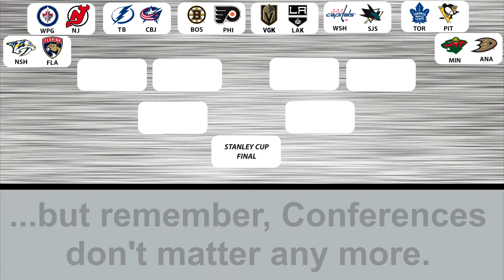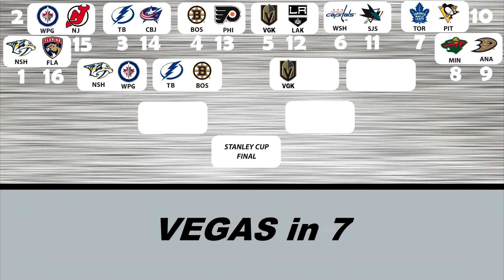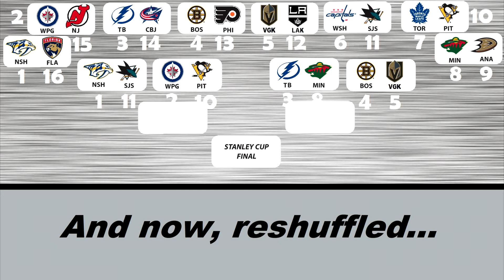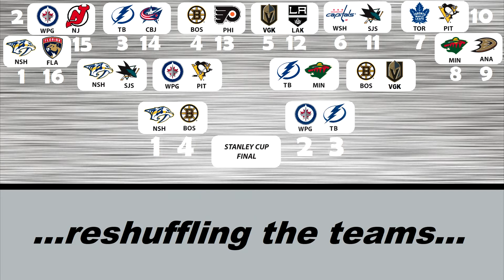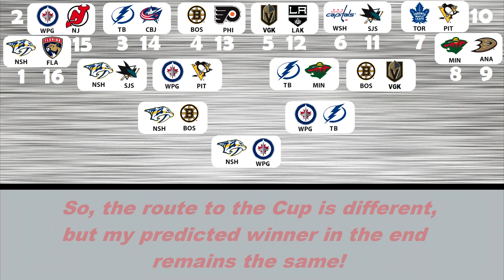NHL - Stanley Cup Playoff Format (1 vs 16, etc.)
April 22, 2018 - There are many ways to seed the 16 teams that make it into the NHL post season.

Currently (and through the 80s and 90s) was a divisional structure, in between these times was a conference-based structure (1 vs 8, 2 vs 7, etc)...

But what are conferences, really? Besides travel costs and scheduling, the conferences in the NHL mean virtually nothing, save for one-off rivalries between two teams.

Why not have a truly fair playoff structure that rewards the best teams that make the post season; if the two best teams in the league are in the same conference, that means they have a chance to meet in the finals.  Why not?

I present to you the "Top 16 Playoff Structure", where the #1 team plays the #16 team, #2 vs #15, and so on...and then every round, the teams are reshuffled based on their appropriating seeding of "Best Remaining vs Worst Remaining, Second-Best Remaining vs Second-Worst Remaining", and so on.

In the 2018 playoffs, how would this likely play out?  Watch and find out!